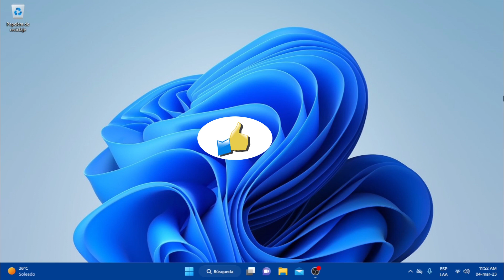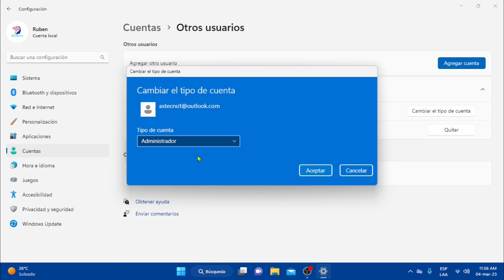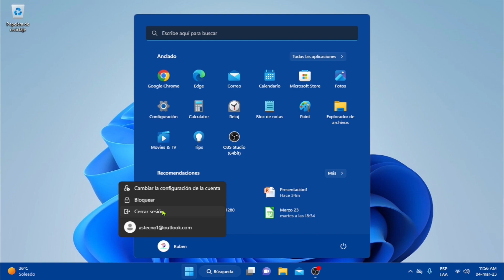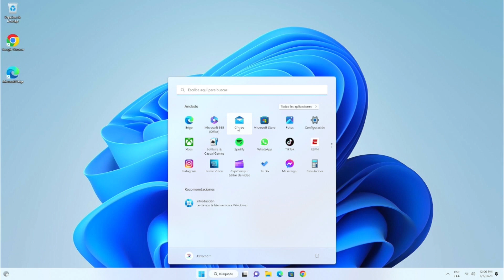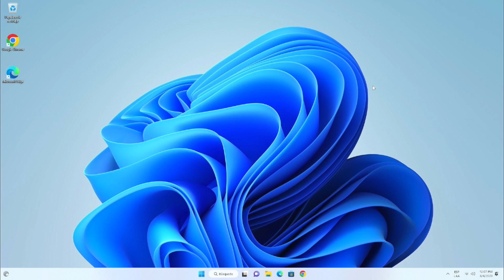Agregar Nuevo Usuario con Correo en Windows 11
Paso a paso como agregar otro usuario con una cuenta que tenga el correo de Microsoft, lo puedes agregar como standar o administrador WEB